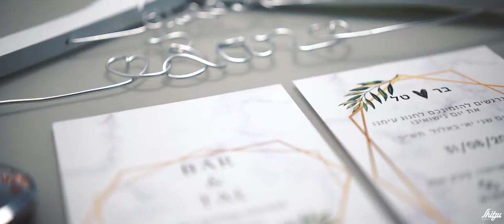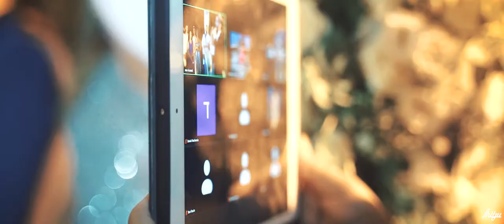Bar & Tal - Highlights